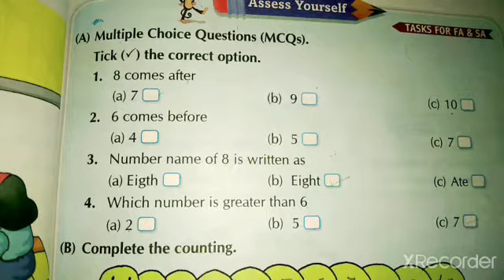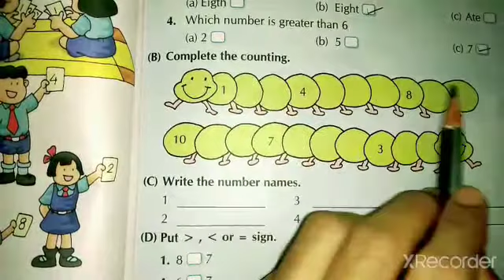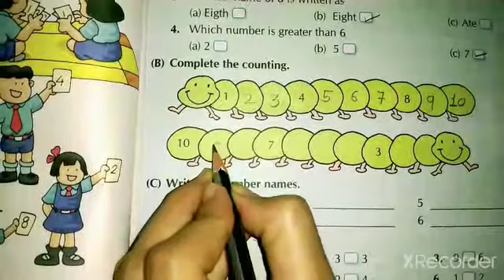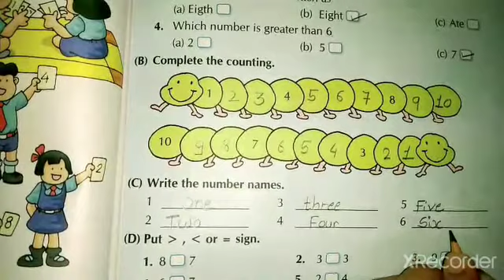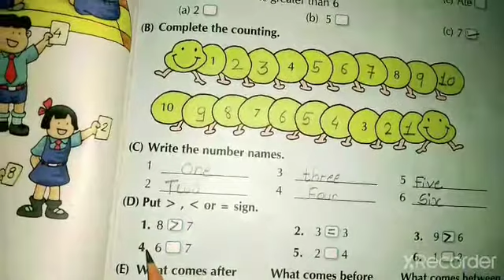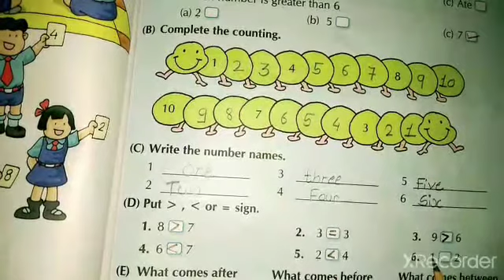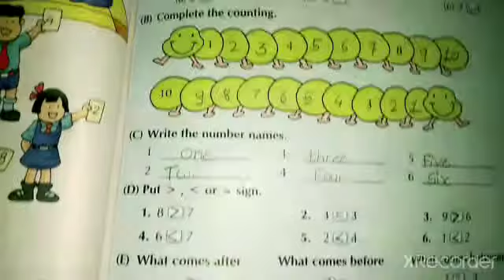STD-1 MATHS CH-2 PART-7 (ENG MED)